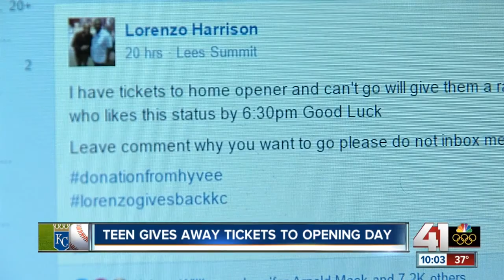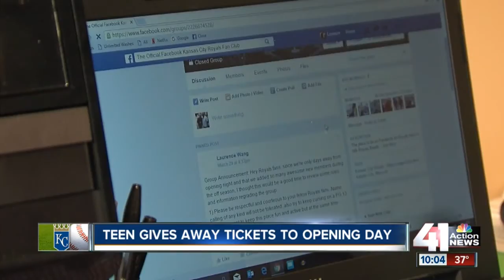Kansas City teen gives Royals tickets to 13-year-old with cancer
Lorenzo Harrison gave away the Opening Day tickets away for free via Facebook to a 13-year-old girl with cancer.

41 Action News, KSHB, brings you the latest news, weather and investigative reports from both sides of the state line.